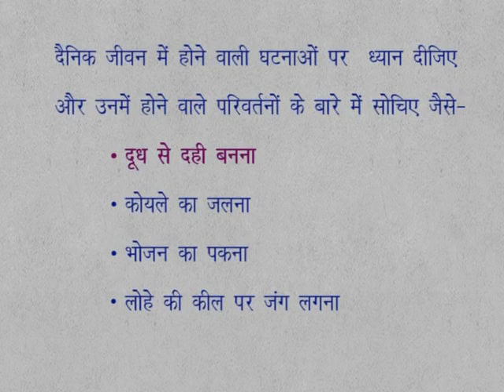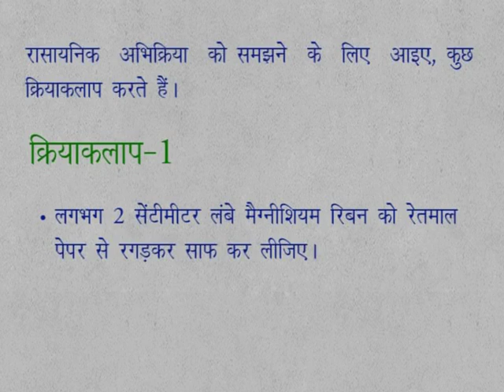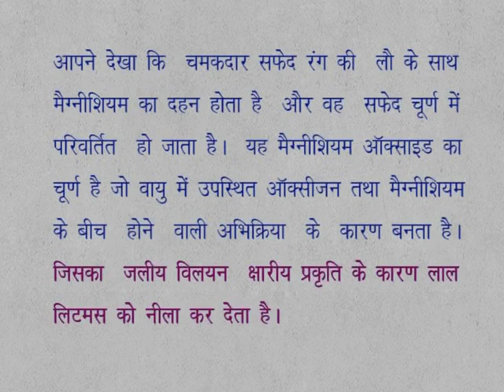CLASS 9th SCIENCE | CHAPTER 10 | CHEMICAL REACTION AND EQUATIONS